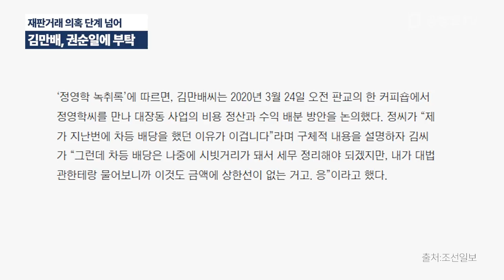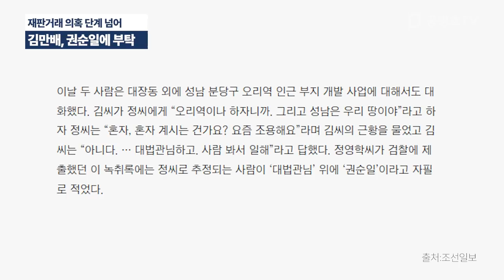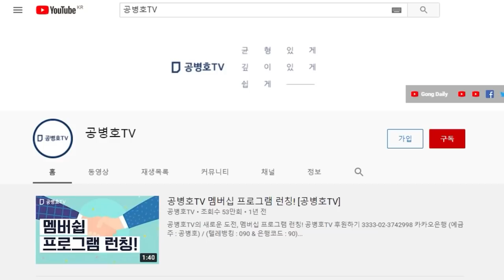김만배, 권순일에게 특별 부탁 / 재판거래 의혹 단게를 넘어서기 시작하다 / 세상이 어떻게 될려고 이렇게들 하는가 [공병호TV]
Bitcoin : 3MTW849AkP2ftLeSK2teZHMmzLu7Z83s9U